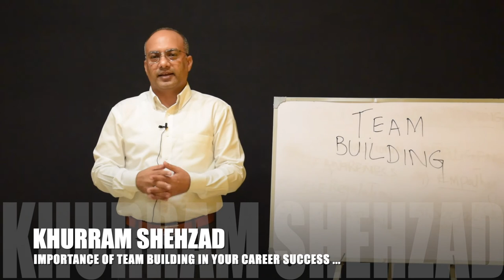Why team building is so important for your career success.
Mr. Khurram is sharing his thoughts about why team building is so important for your career success.